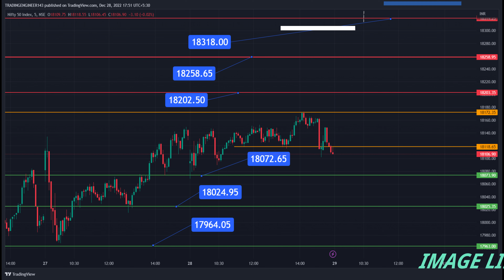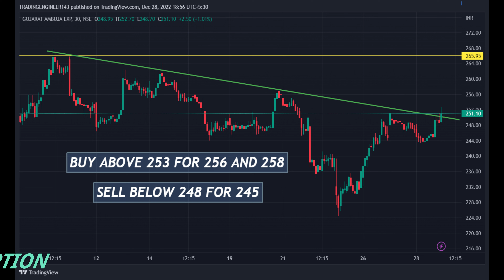LEVELS FOR TOMORROW | INTRADAY STOCKS FOR TOMORROW | 29 DECEMBER 2022 | TRADIN ENGINEER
trading engineer,